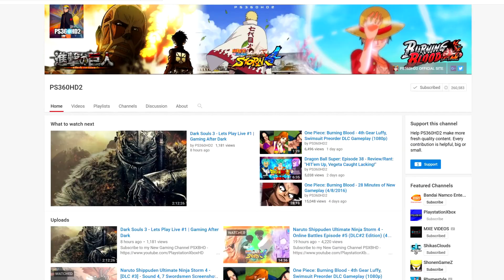One Piece: Burning Blood - Luffy, Zoro & Sanji Movesets Gameplay (1080p)